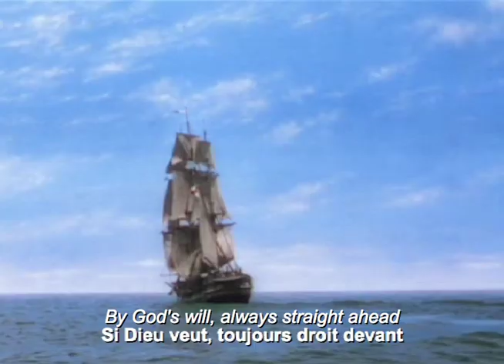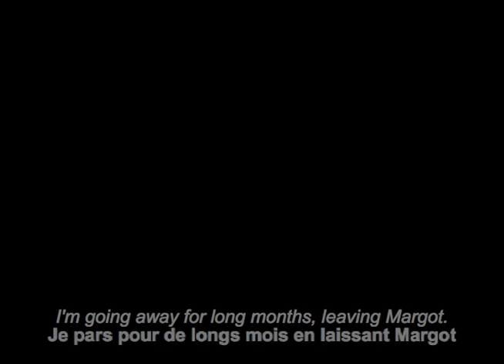Hugues Aufray: Santiano- French Sea Shanty- English S.T. (Fr/En Lyrics)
- Santiano, de David Fisher (1960) d'après une chanson de marins traditionnelle. Adaptation française de Jacques Plante, chantée par Hugues Aufray (1961) :
   . 0:10 - Palmarès des chansons 1966.
   . 0:33 - Interprétation de 1961 (Images de films).
   . 2:39 - Reprise lors d'un Concert anniversaire de ses 90 ans à Sorèze, le 7 septembre 2019.
   . 3:43 - Fin
- Illustration par des extraits de films :
     . 0:33, 1:27 - Captain Horatio Hornblower R.N. (Capitaine sans peur) Raoul Walsh 1951.
     . 1:04, 1:17, 1:24, 1:29, 2:26 - Master and Commander (De l'autre côté du monde) Peter Weir 2003.
     . 1:15, 1:21, 2:04 - Anne of the Indies (La Flibustière des Antilles) Jacques Tourneur 1951.
     . 1:42 - The World in His Arms (Le Monde lui appartient) Raoul Walsh 1952.
     . 1:49, 2:11 -The Crimson Pirate ( Le Corsaire rouge) Robert Siodmak 1952.
     . 2:02 - The Far Country (Je suis un aventurier) Anthony Mann 1954.
- Paroles françaises et traduction anglaise de Santiano :

SANTIANO
C'est un fameux trois-mâts fin comme un oiseau.
Hisse et ho, Santiano !
Dix huit nœuds, quatre cent tonneaux :
Je suis fier d'y être matelot

Tiens bon la barre et tiens bon le vent.
Si Dieu veut toujours droit devant,
Nous irons jusqu'à San Francisco

Je pars pour de longs mois en laissant Margot.
D'y penser j'avais le cœur gros
En doublant les feux de Saint-Malo

On prétend que là-bas l'argent coule à flots.
On trouve l'or au fond des ruisseaux
J'en ramènerai plusieurs lingots

Un jour, je reviendrai chargé de cadeaux.
Au pays, j'irai voir Margot
À son doigt, je passerai l'anneau

Tiens bon le cap et tiens bon le flot
Sur la mer qui fait le gros dos,

(ENGLISH)
It is a fine three-master thin like a bird.
Heave-ho, Santiano !
Eighteen knots, four hundred barrels :
I am proud to be one of her seaman

Hold fast the helm and hold fast the wind.
Heave-ho, Santiano !
By God's will, always straight ahead,
We will sail until San Francisco

I'm going away for long months, leaving Margot.
Heave-ho, Santiano !
To think of it caused me sorrow
While crossing the fires of Saint-Malo

They say that over there money flows.
Heave-ho, Santiano !
You find gold down in the streams
I will bring back several ingots

One day, I'll return with my arms full of gifts.
Heave-ho, Santiano !
In the country, I'll visit Margot
At her finger, I will slip a ring

Hold fast the course and hold fast the waves
Heave-ho, Santiano !
On the sea arching it's back,